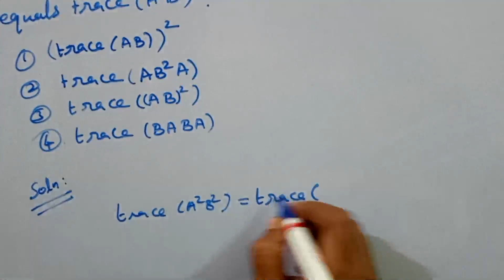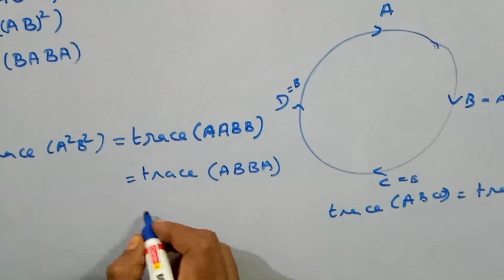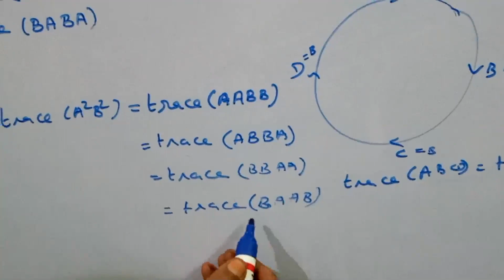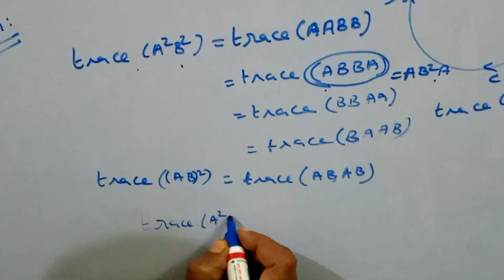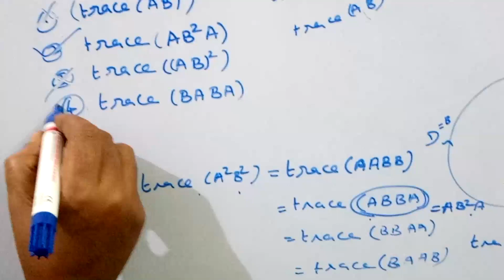CSIR NET PREVIOUS QUESTIONS AND ITS SOLUTIONS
In this video we have discussed csir net previous questions and answer, related to trace of a matrix and properties of matrices